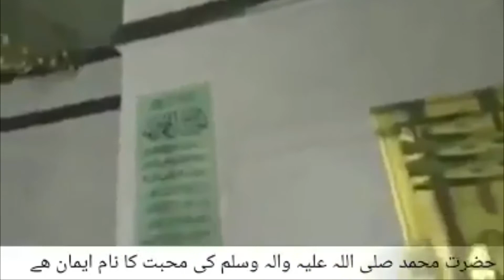کی کی نا کیتا یار نے اِک یار واسطے ۔